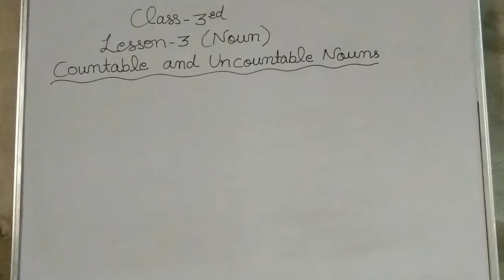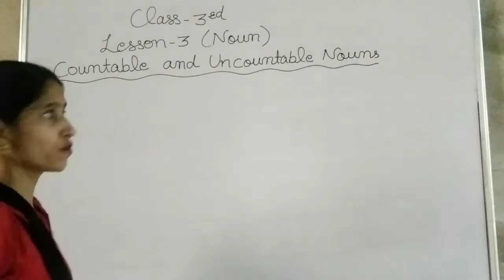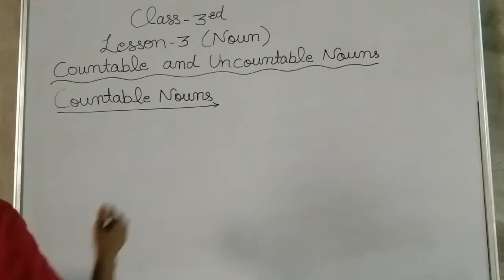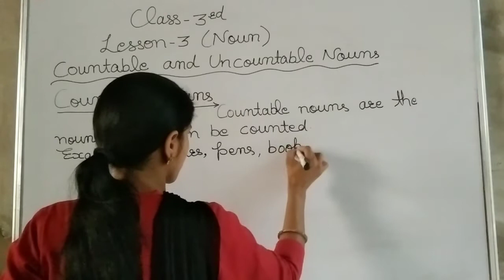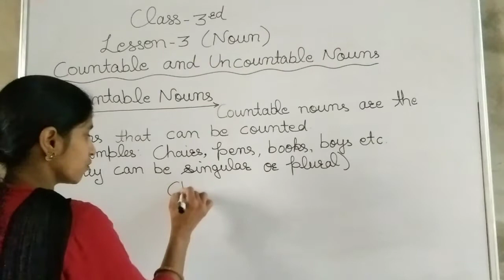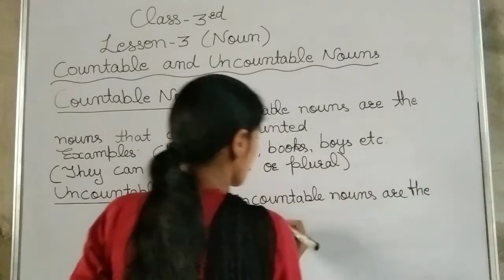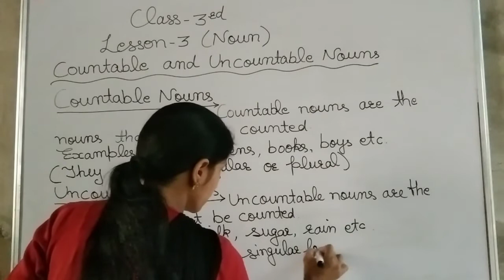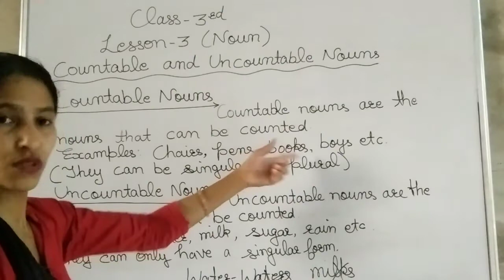Class-3 rd Lesson-3